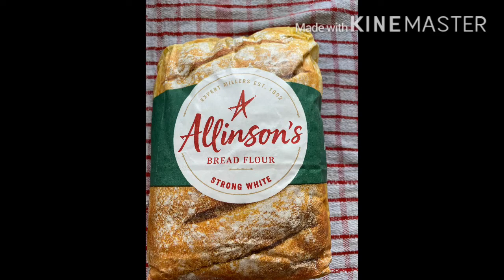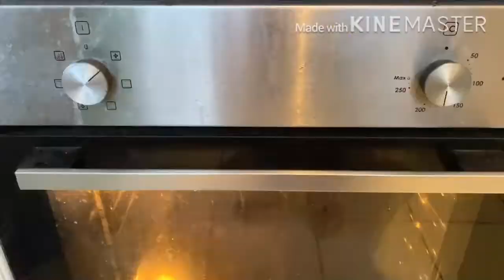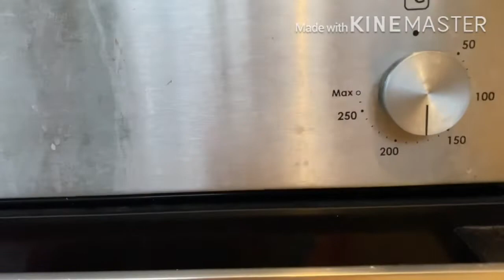How to make French Baguettes at home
How to make French Baguettes at home simple step by step instructions from start to finish.
take care
Bye.

Music Credits
“A Minor Waltz” -From YouTube Studio.